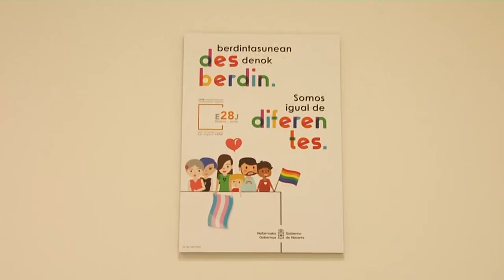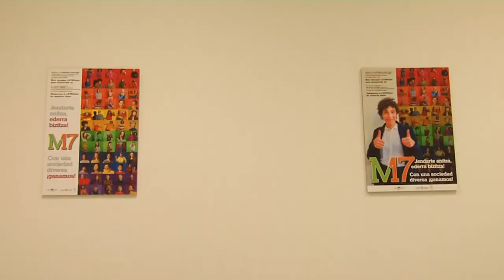La Presidenta Chivite y Javier Remírez inauguran el centro de atención LGTBI+